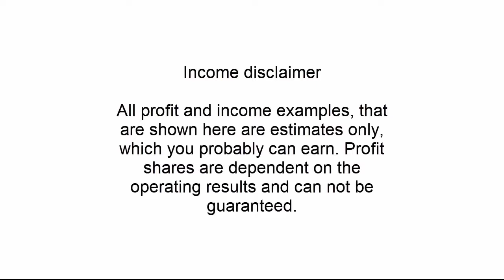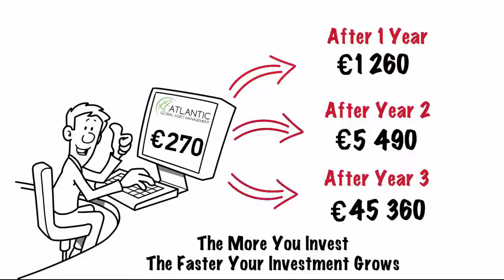The Power of Atlantic Global Asset Management/Questra World Revealed | Compound Interest Effect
This video explains The Power of Atlantic Global Asset Management/Questra World Revealed | Compound Interest Effect -

GOOD NEWS FOR INVESTORS.!!

Best and Assured Investment Plan with 180-300% Annual Return(Principal Included) running successfully Worldwide from 2009. Investment starts at just 90 EUR and maximum limit to invest is 5,000,000 EUR.

Summarized Overview:

1. 4-6% Weekly Return can be withdrawn (at Friday 11 PM IST) as per the Selected Investment Portfolio.

2. 5-15% Instant Referral Bonus apart from Weekly Return.

3. Company has 1,00,000+ Clients over the Globe

4. Company has Real Offices in more than 50 Countries

5. Company Review and official Links (Such as Official Websites, Facebook Page, Official YouTube Channel and Instagram Profile)

7. Company passes the monthly and annual Auditing and has the Certificate of Good Standing

ABOUT THE COMPANY:

It is a Global Investment company running successfully from last 8 years giving Annual Returns from 150-300% to their clients.
It was registered in 2009 as SFG Group and later renamed in 2013 as Questra Holdings.
Later they have divided Questra Holdings for better management :

1. Atlantic Global Asset Management(AGAM) – Managing the Investor’s money
CEO: Andrey Andreevich Abakumov
President of the Fund: Antonino Vieira Robalo

2. Questra World – Managing the Company Partners and Promotion of Atlantic Global Asset Management around the Globe.
CEO: JOSE MANUEL GILABERT
About CEO: A professional with 23 years of experience in the management of large companies in senior leadership positions. Jose Manuel Gilabert is Master of business management, aristocrat, businessman and philanthropist. He is proficient in 4 languages.

Business Activities and Investment Sectors:

1. Atlantic Global Asset Management Company has 25 Highly Qualified Managers which are investing our money into different Sectors(like Land, Roads, hospitality) and in different Companies like Facebook, Alibaba and Bloomberg etc. and giving the weekly profit from 4-6% and annual profit from 150-300%.

2. They also invests in IPO for many growing companies where they purchase the shares of such companies at very less price. Once they get listed on stock exchange, AGAM sells those shares with returning profit from 10% to 3000%.

3. This company is serving the clients in more than 50 countries and more than a Thousand Offices around the Globe.

4. Buying highly liquid shares of the fastest growing companies worldwide, state and municipal bonds, debt securities and options contracts. Focus on the further development directions

- Preparing companies for IPO
- Factoring
- Refinancing

5. Partnership with major marketing brokers. Improving customer service due to advanced IT technologies. They do Effective credit risk management using complex modeling data analysis.

Payment Mode:
- BitCoin
- Ethereum
- LiteCoin
- DashCoin
- Perfect Money

In case if you need any kind of help, kindly drop me a Mail at OR you can reach me out at @shivamforfriends on Facebook.

It is recommended to Register Online and visit the above Links and Presentation before putting questions(if you have)